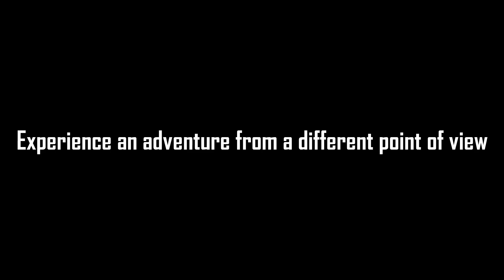The Tiny Magician: Release Trailer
The game is free to play and out now!